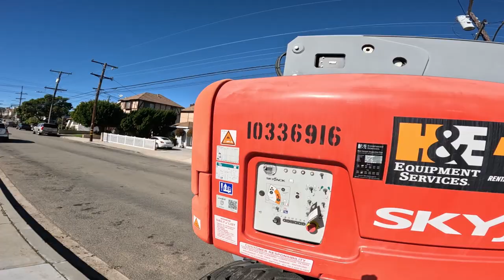Is this a STORK or a crane? Walking 12 days.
🚶‍♂️This video contains the most interesting parts of Day 12 of walking at least 1 mile.
0:01 intro
0:11 Ranger 🐱‍👤
1:16 crane or stork?
4:00 crane lift
4:40 Honda?
5:03 outro